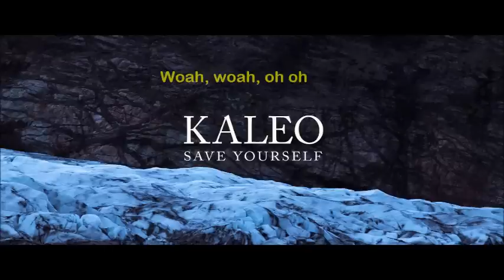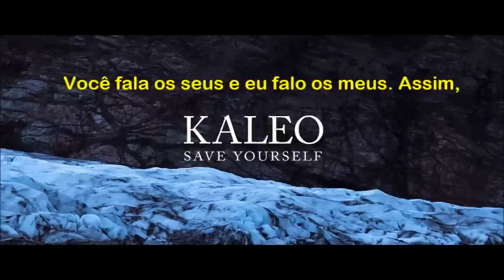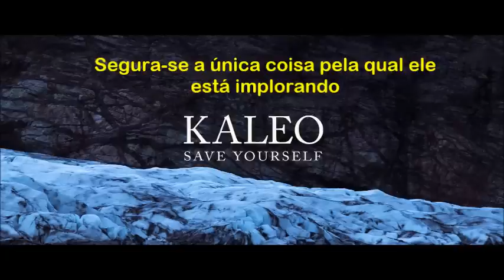Save Yourself by KALEO (Tradução)